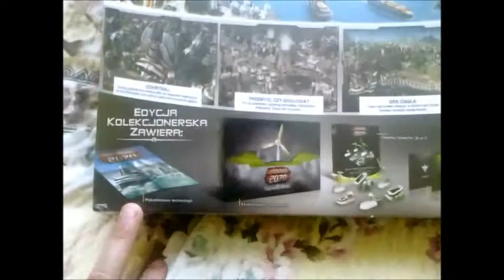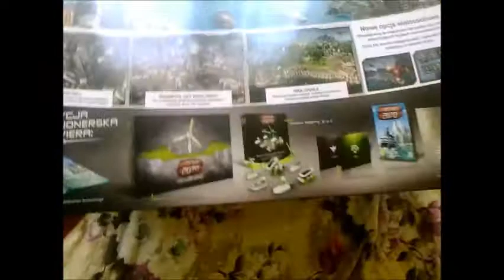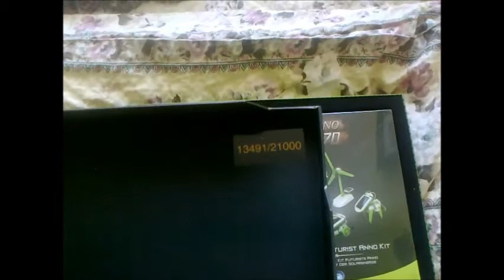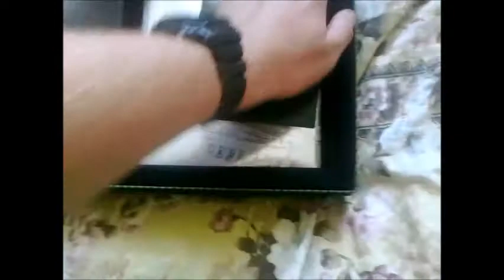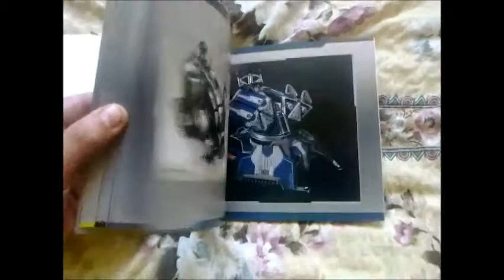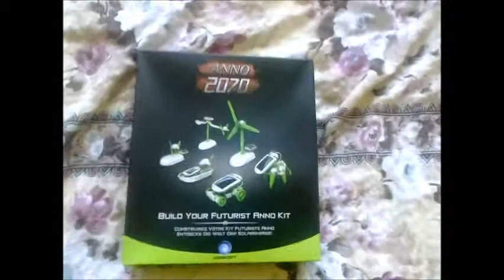Unboxing: ANNO 2070 Limited Edition (PL)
Unboxing do limitowanej edycji Anno 2070, niestety jakosc nagrana jest gorsza ale bylem na wyjezdzie i nie mialem inne kamery...